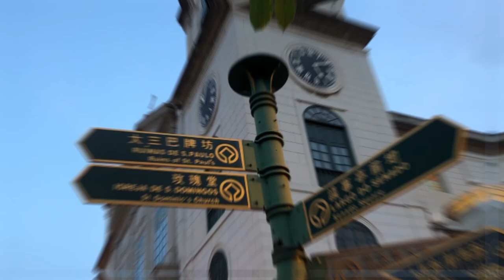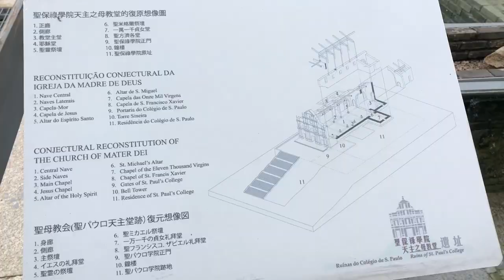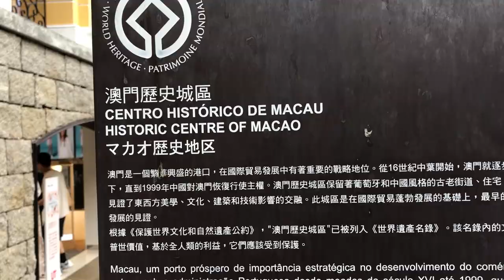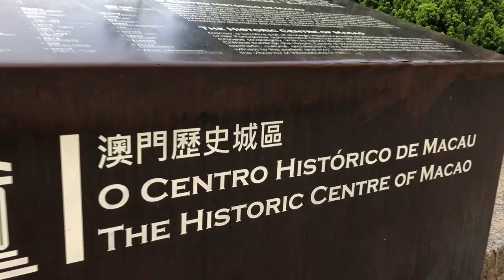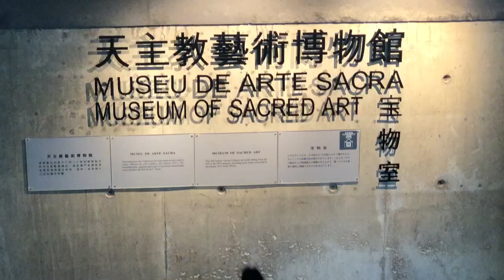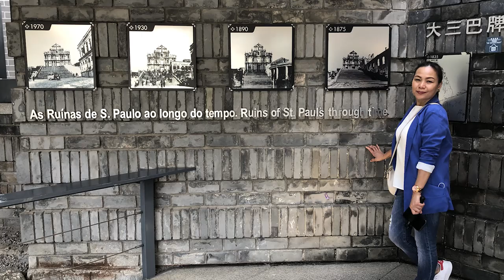CENTURIES OLD - RUINS OF SAINT PAUL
In 1602, the church Mater Dei was built by the Jesuits in Macau.
Adjacent to it was the Saint Paul College and the Mount Fortress.
In 1835, a fire broke out that destroyed both the church and the college.
Remnants of the fire stood the façade of the church and the Ruins of Saint Paul.
The façade of the ruins of Saint Paul stood 25.5 meters high and 23 meters wide.
It is divided into 5-levels following the classical concept of divine ascension.
The Ruins of Saint Paul functions symbolically as an altar to the city.
It has been inscribed by the UNESCO in the World Heritage List.
In a chamber lies the crypts of the Jesuits who established and maintained the church.
Nowadays, the Ruins of Saint Paul is one of the most visited Landmark in Macau.